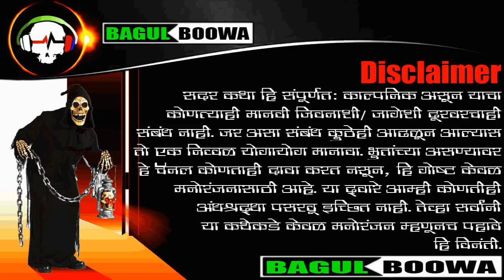गावाकडच्या अद्भुत अविस्मरणीय गोष्टी 7-6 | Bagulboowa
सुडाची प्रतिक्षा
लेखक- रुपेश प्र. मयेकर